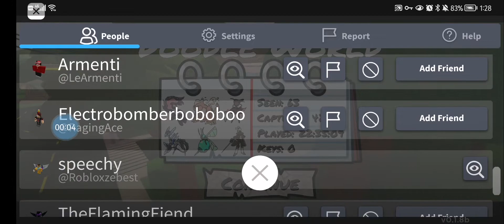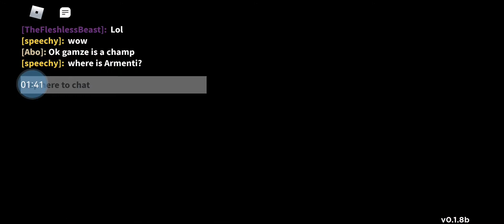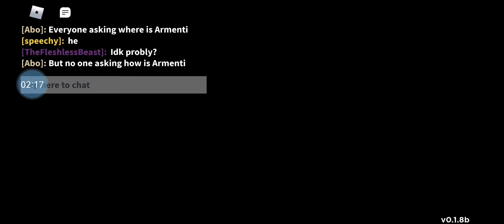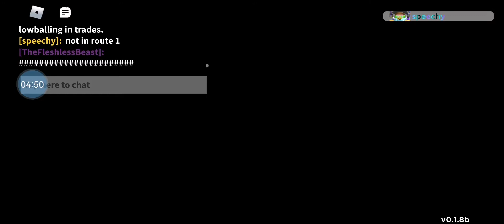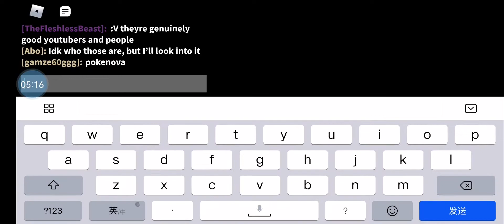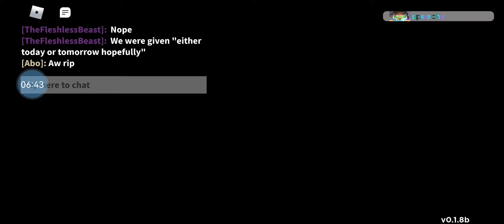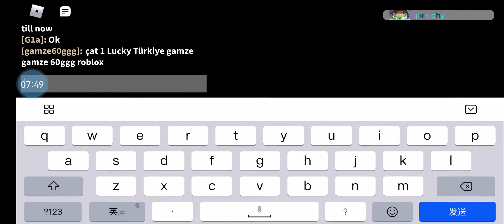Could this be the real Armenti?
Doodle world shenanigans

Casually finds a YouTuber with 100k subs on a public server, or. is it a fake?